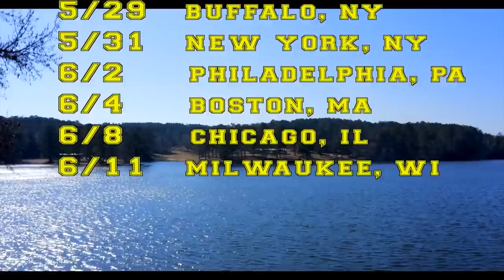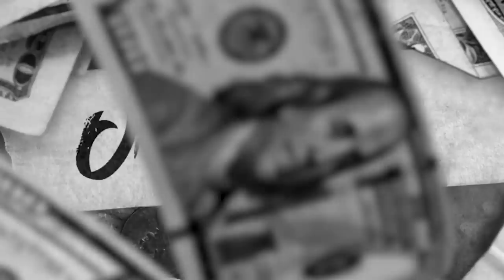Tiffany Haddish Is Ready! | T-Pain's Nappy Boy Radio Podcast EP #37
It’s the Season 1 finale of the Nappy Boy Radio Podcast! T-Pain and the crew welcome the multi-talented actress and comedian, Tiffany Haddish, to this very special episode of the show. Tiffany and the squad talk about the Illuminati, why she decided to cut her hair short, and her favorite fast food chains. If there’s one thing you’ll know about Tiffany Haddish after watching this episode... you’ll know SHE READY!!

Thank you for the amazing support throughout this season of the podcast! We'll be back soon for the next one!!